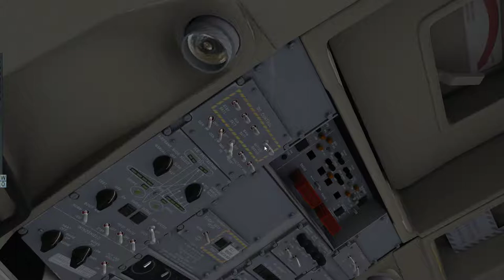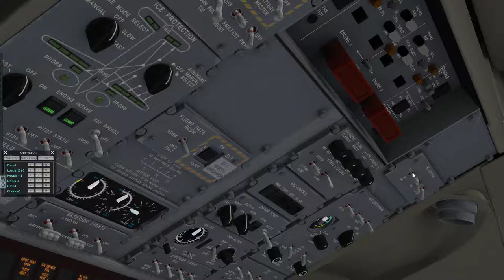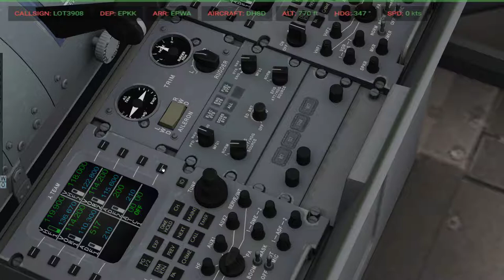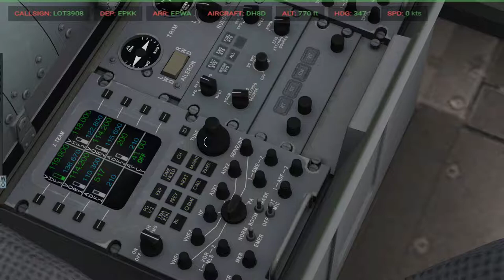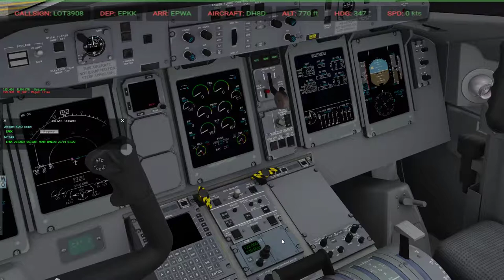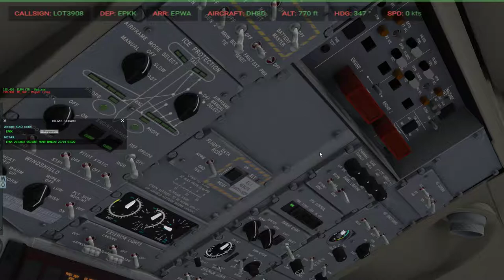Xplane 11 #9 DashQ400 EPKK(Kraków)-EPWA(Warszawa) cz1/4